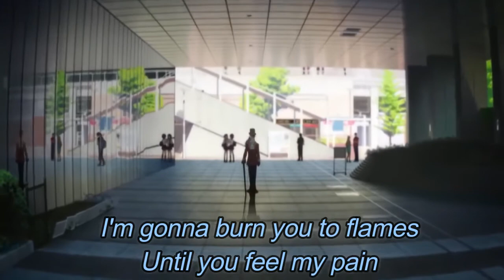Shin Megami Tensei Dx2 Liberators - Opening (Lyrics)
Opening subtitulado de este genial juego de móviles perteneciente a la extensa saga de Shin Meami Tensei. Pido disculpas si me equivoque con la letra,  después de todo no hay letra oficial en la segunda mitad de la canción y literalmente nadie sabe que dice XD